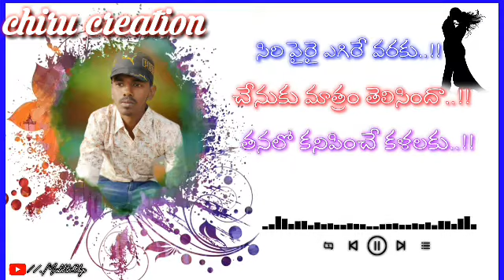chiru creation telugu;||new whatsapp status lyrics video // SUBSCRIBE, my chsnel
Golla chithappa